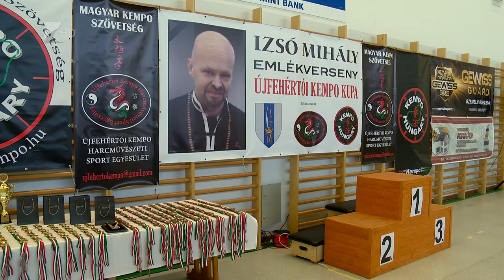Negyvenhárom érem - Kölcsey Tv